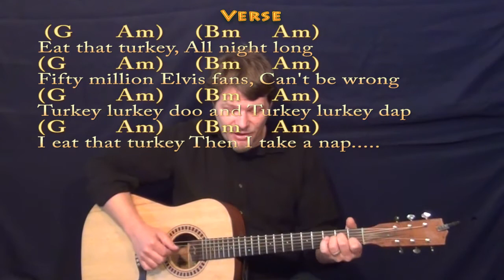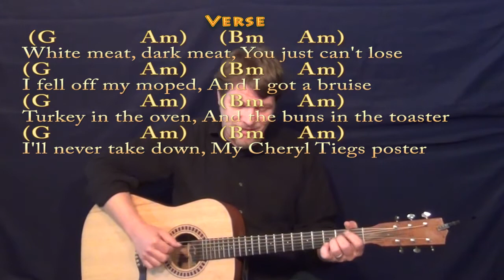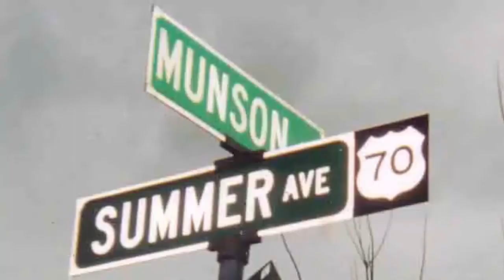The Thanksgiving Song (Adam Sandler) Fingerstyle Guitar Cover Lesson with Chords/Lyrics